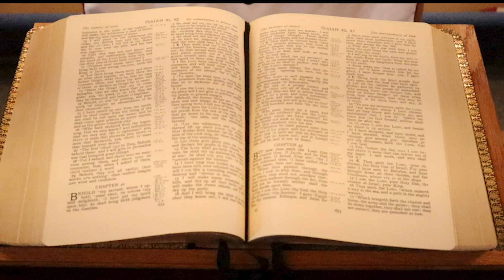Offices of Christ Episode 01 Understanding Office